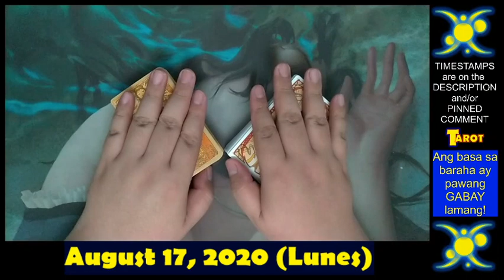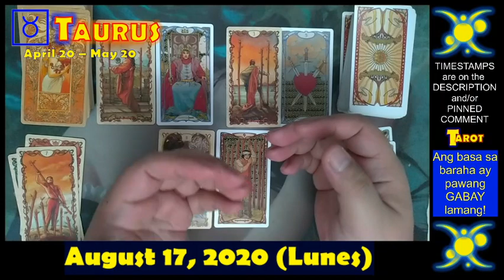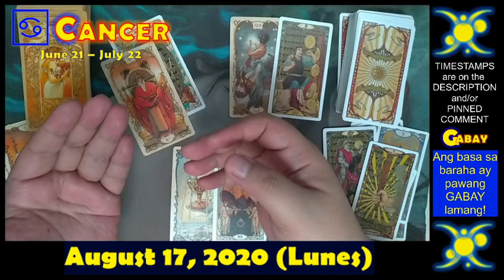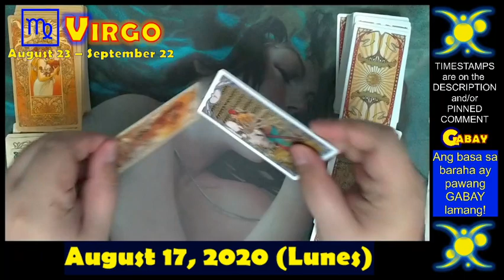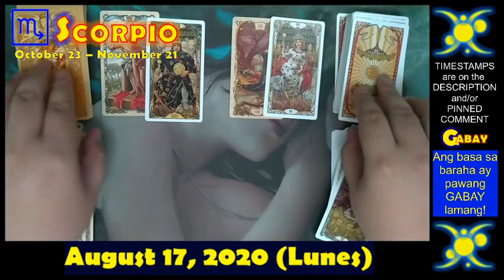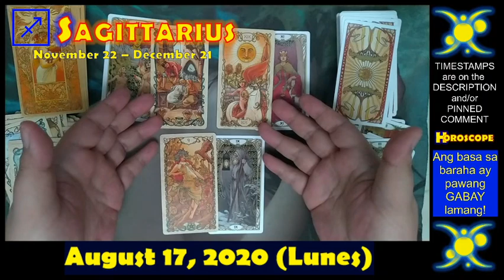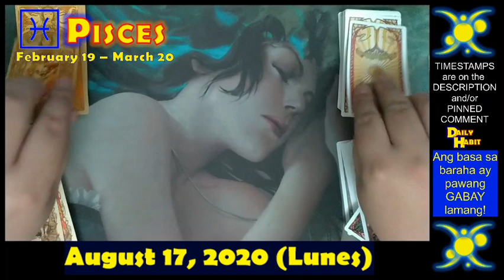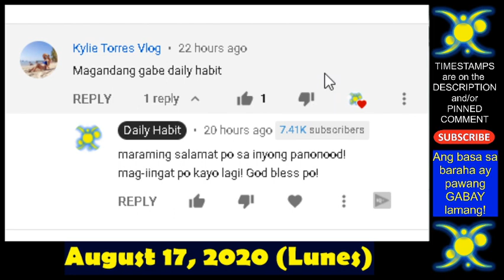Tarot, Gabay at Horoscope for August 17, 2020, Monday | Daily Habit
Maraming salamat mga kapatid sa pagsama ninyo sa amin dito sa Daily Habit channel!  Ito po ang ating Tarot, Gabay at Horoscope para August 17, 2020, Monday.  Para sa PAG-IBIG, sa PINANSIYAL, at sa ating KAPAKANAN.

♈ Aries March 21 - April 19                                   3:21
♉ Taurus April 20 - May 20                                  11:09
♊ Gemini May 21 - June 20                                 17:19
♋ Cancer June 21 - July 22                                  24:00
♌ Leo July 23 - August 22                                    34:43
♍ Virgo August 23 - September 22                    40:50
♎ Libra September 23 - October 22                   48:06
♏ Scorpio October 23 - November 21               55:59
♐ Sagittarius November 22 - December 21  1:02:47
♑ Capricorn December 22 - January 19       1:11:05
♒ Aquarius January 20 - February 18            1:17:41
♓ Pisces February 19 - March 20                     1:24:50
Special Shoutouts:                                                    1:33:11

Muli po, ito ang Tarot, Gabay at Horoscope para August 17, 2020, Monday. Para sa PAG-IBIG, sa PINANSIYAL, at sa ating KAPAKANAN.